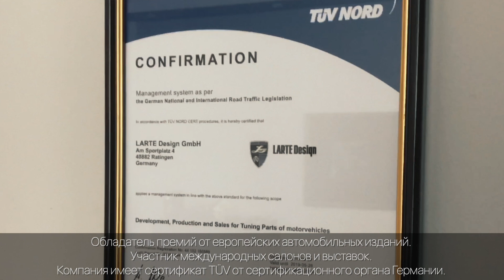LARTE Design - резидент Технопарка "Жигулевская долина"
Международное тюнинг-ателье LARTE Design было основано в 2012 году.

Специализация: разработка и производство тюнинг-комплектов для автомобилей премиальных брендов. В производстве используется продукция всемирно известных компаний-поставщиков карбона, базальтового волокна, лакокрасочных материалов, выхлопных систем (Remus), светотехники (Nolden).

Офисы и представительства LARTE Design расположены в России, Германии и США. Качество и безопасность тюнинг-комплектов, а также технологии, по которым они выпускаются, соответствуют мировым стандартам, что подтверждается наличием сертификата TÜV.

В сентябре 2018 года LARTE Design получила статус резидента крупнейшего технопарка «Жигулёвская долина».

Компания участвует в работе Технопарка и регулярно проводит тестирования и лабораторные исследования своей продукции.

Или по телефону в офисах компании:

СИМАНОВ АНДРЕЙ
Руководитель направления
Mercedes, Maserati, Lexus

АЛЕКСАНДР ЖУЛИН
Руководитель направления INFINITI

АЛЕКСЕЙ ПОЛУНИН
Региональный представитель LARTE Design

ДМИТРИЙ ПОЛУНИН
Руководитель производства
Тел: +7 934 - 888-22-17